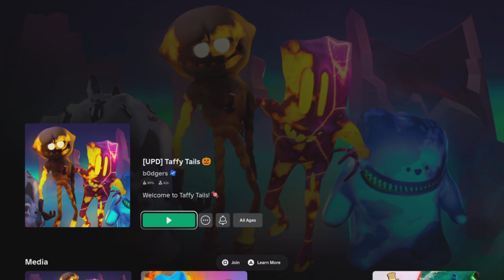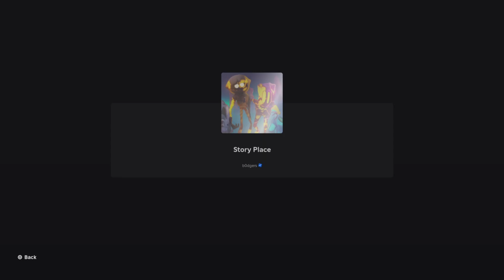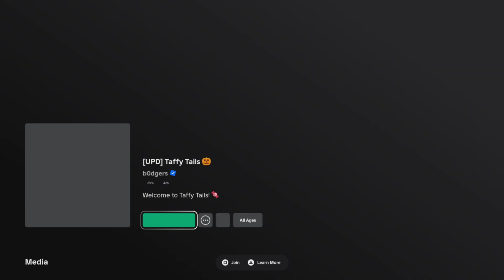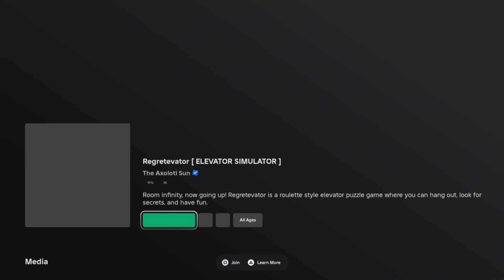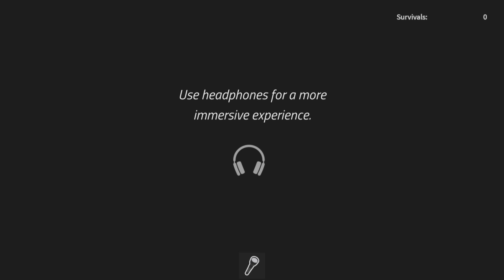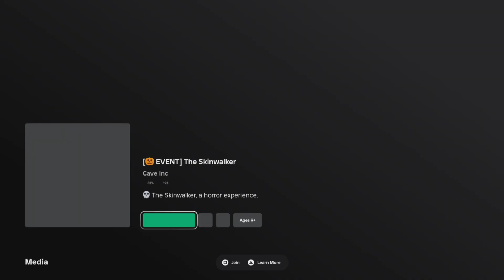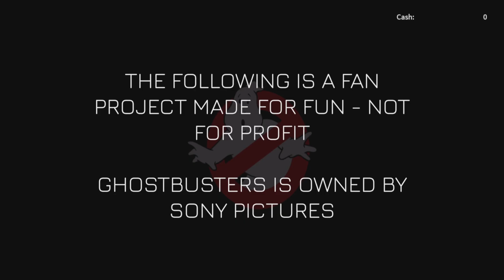happy Halloween special